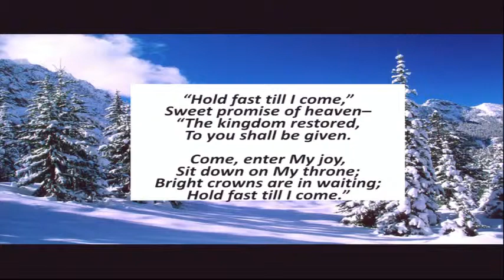Jan 9, 2016 Sabbath School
Sabbath School Service with Darrel Gentsler